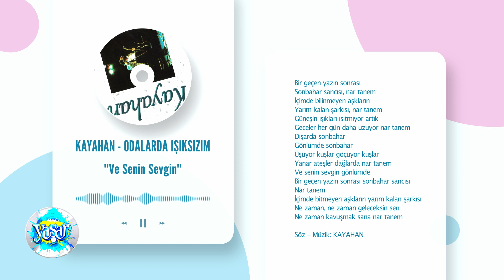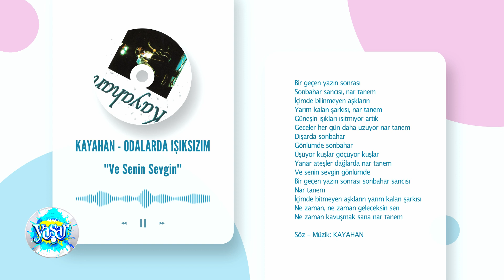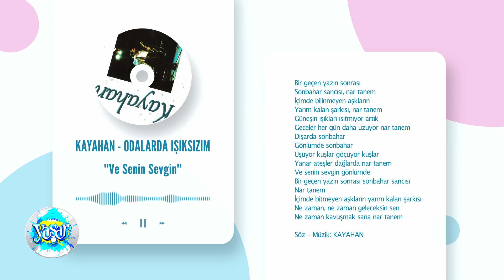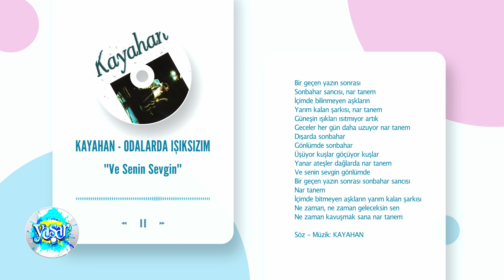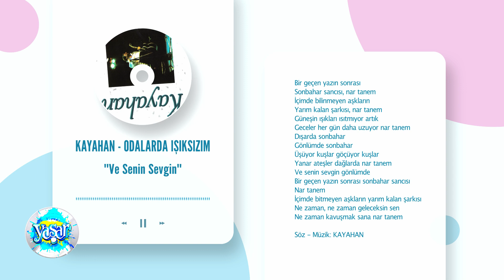Kayahan-Odalarda Işıksızım '' Ve Senin Sevgin ''